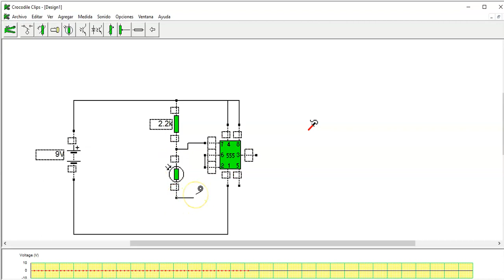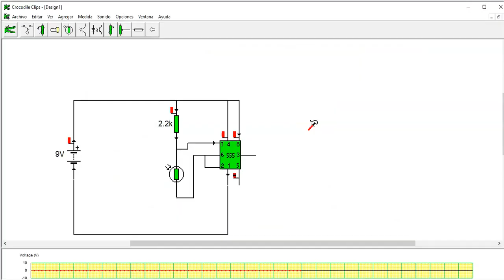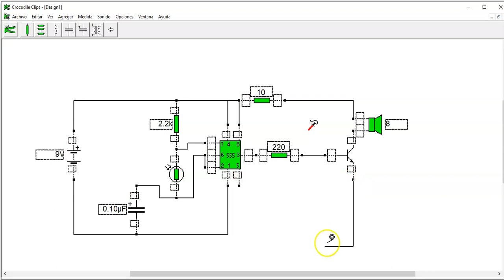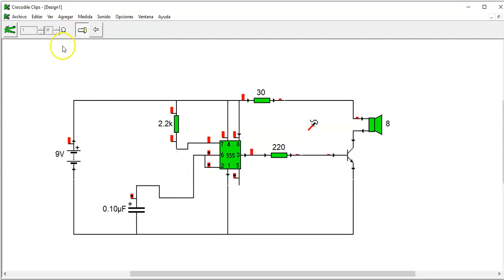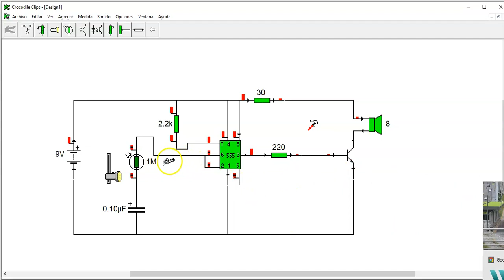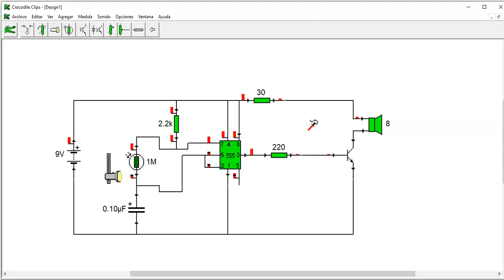paso a paso de una alarma con el 555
en este circuito vemos el montaje paso a paso de una alarma con el 555 en cocodrile